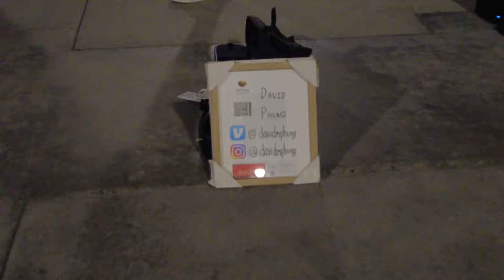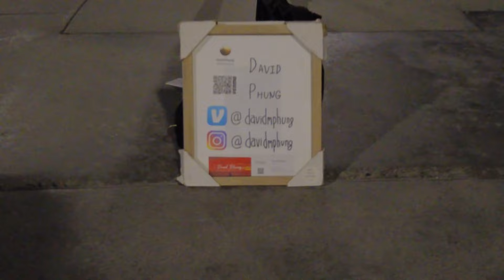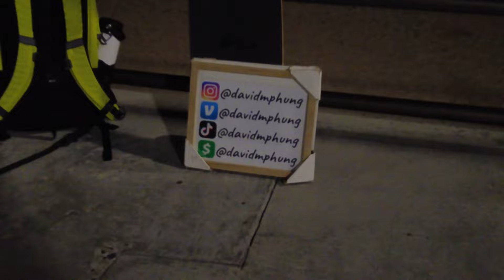4k Huntington Beach at Night Exploring Walking Tour Walk Music Sunset Violin Nov 6, 2022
A fabulous ocean breeze in my hair in Huntington Beach Sunday Night at 6pm-7, the weather is so flawless.  Violinist David Phung  Violinist on instagram is the star of this video.   Thank you!

The ocean is so beautiful.This must be one of the most beautiful cities in the world.  I love to document my travel with a video vlog.  It is not the destination.  It's the journey.  I love being near the beach and seeing the beautiful beach houses and happy people at peace with life.  The surfers, the lifeguards the skaters on the longboards and skateboards. Family outing having fun.  People walking the dog.   Life is beautiful. Get out there and explore GOD's gift.  The planet. The world.  Ok I am high on life and the beach vibes and air. Surfing the beach.  Get out there and do it.  Do not procrastinate.  Life is short. I love it here.  You can see the world through my eyes.  Or lens anyway.

Robert Erod Modern Abstract Paintings and Photography on Saatchi Art Online

4k Sunday Afternoon Huntington Beach Walk Walking Tour Pier Nov 2022 Unedited  Uncensored Daytime